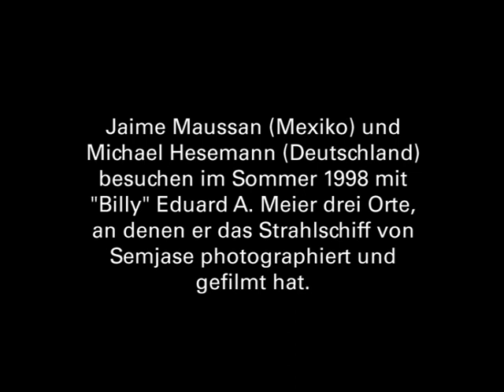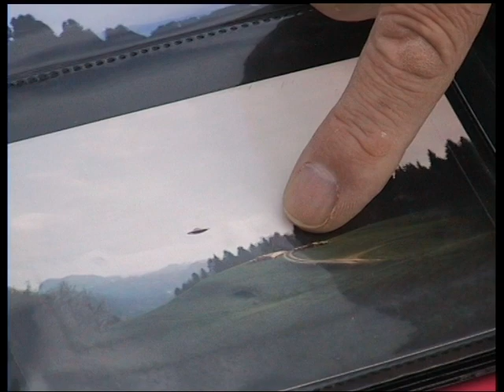Fahrt zu Sichtungsorten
Im Sommer 1998 besuchte "Billy" Eduard A. Meier mit Jaime Maussan (Mexiko) und Michael Hesemann (Deutschland) Orte, an denen er Semjases Strahlschiff (UFO) photographiert und gefilmt hatte. Die Orte waren die Sädelegg bei Schmidrüti sowie das Gelände oberhalb von Rumlikon in der Schweiz.